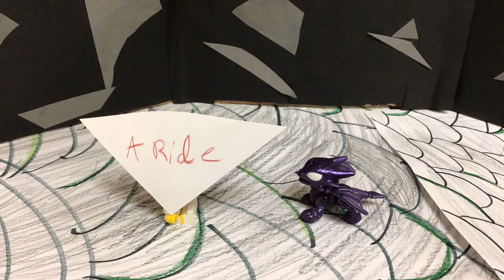2018-2019 Rot C, Pd 7, Gp C